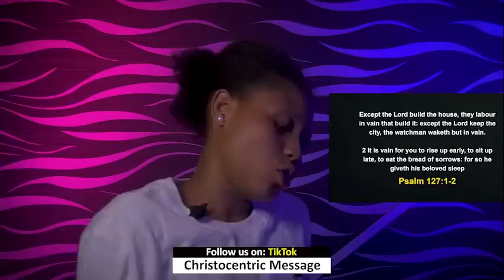FRIDAY MIDNIGHT BLESSINGS, 6TH JANUARY 2023 - APOSTLE JOSHUA SELMAN GoodWord